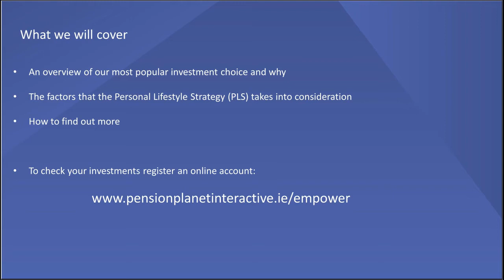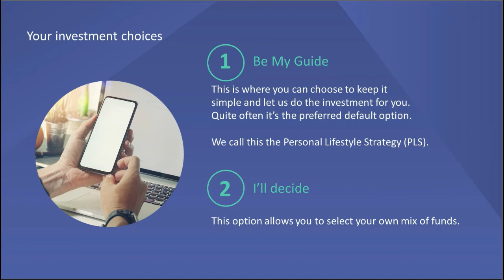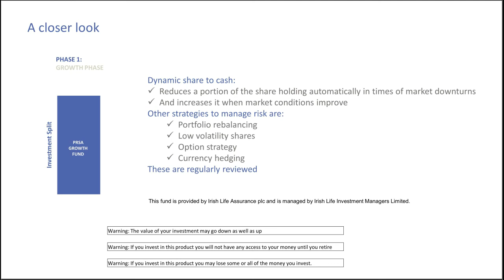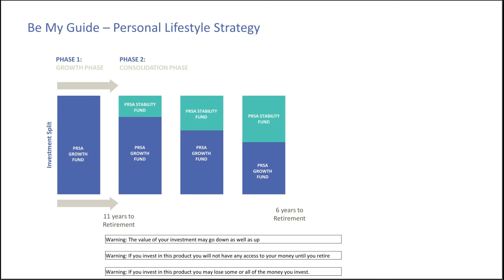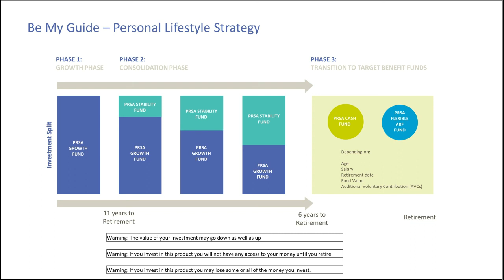A closer look at your PRSAs Personal Lifestyle Strategy